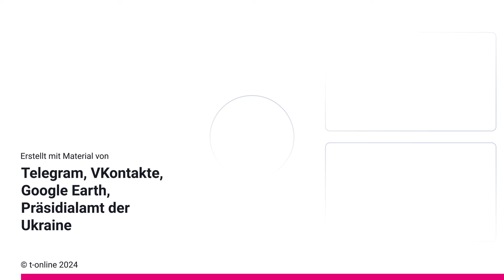Ukraine greift zwei Ziele weit im russischen Hinterland an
Ukrainische Drohnen sollen zwei Industriestandorte in der russischen Region Tartastan getroffen haben. Bemerkenswert: die Distanz der Ziele zur Grenze.